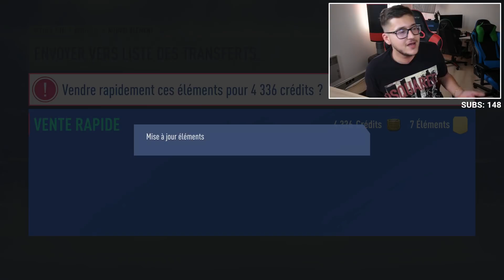CA FAISAIT LONGTEMPS (Pack Opening)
Vous le savez, trois semaines sans pack opening pour moi c'est une éternité. Histoire de couvrir un peu les derniers events FIFA 19 on se fait ça aujourd'hui !